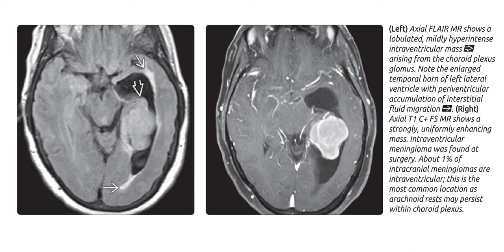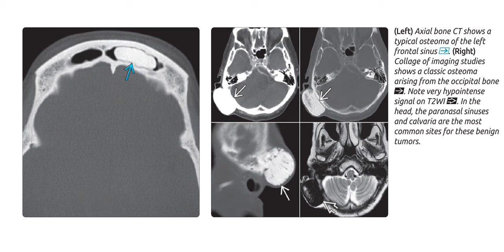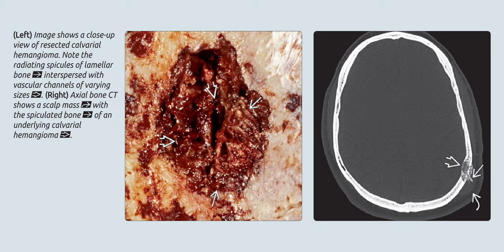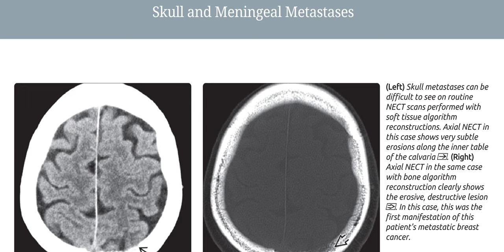brain imaging radiology